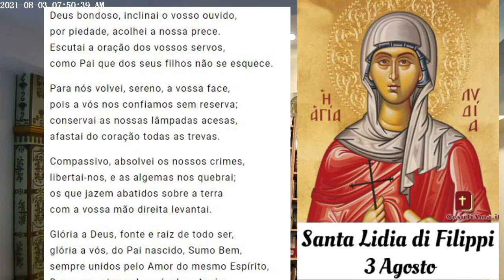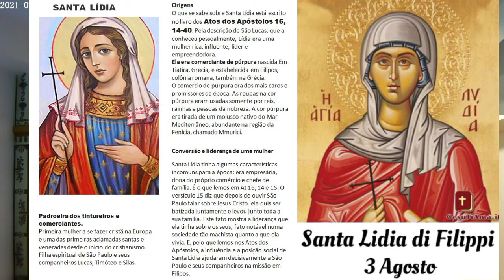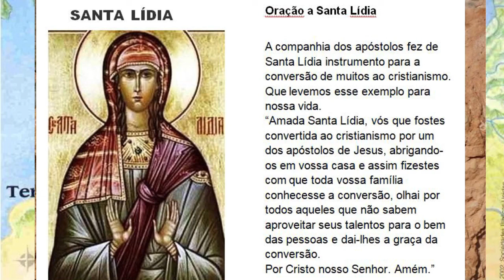2021 08 03 Oraçao: Na EUROPA - 1a PESSOA que Conheceu JESUS CRISTO . "SANTA LIDIA".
SANTA LIDIA. Rogai por nós!